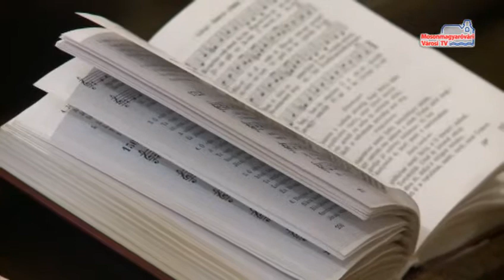Imádság (2014. május)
A Szűz Mária tiszteletről